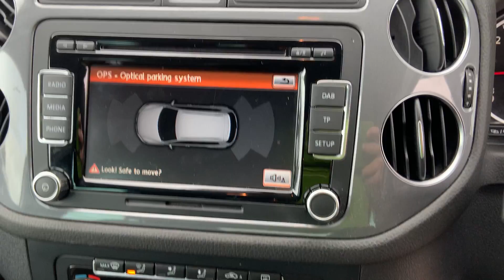Volkswagen Tiguan 2.0 TDI BlueMotion Tech R-Line 4WD 5dr - Walk Around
Hollytree is proud to offer this stunning 2013 Volkswagen Tiguan 2.0TDI ( 140ps ) 4Motion BlueMotion with the well sort after R-Line top of the VW range Trim level.

Stunning Pyrite Silver exterior paint work complimented with attractive Black 'Kyalami' cloth seats and Microfibre Side Bolsters.  (Kyalami is a motor racing circuit in South Africa!)

The Spec:
Upgrades - Metallic Paint, Standard Features - 12V Socket in Luggage Compartment and Centre Console, 3-Spoke Steer. Wheel and Gear Knob/inc. Radio Con., ABSPlus (Anti-Lock Braking System), Air-Conditioning-2Zone- Electronic Climate Control, Alarm with Interior Protection, Alloy Wheels, Four 8J x 18 Mallory Sterling Silver with 235/50 R18 Tyres and Anti-Theft Wheel Bolts, ASR (Traction Control), Bluetooth Tel. Prepar. with Multi Leath. Steer. Wh, Cup Holders, Front x 2, Rear x 1, Drivers and Front Passengers Whiplash-Optimised Head Restraints, EBD (Electronic Brake-Pressure Distribution), ESP (Electronic Stabilisation Programme), Electric Windows, Front and Rear, Flat Tyre Indicator, Displays Loss in Tyre Pressure, Audible, Front Seat Side Impact Airbags. Curtain Airbag System, Front Sports Seats with Embroidered R-Line Logo on Head Restraints, Front Seats with Lumbar Support, Glovebox, Cooled, Lockable, Isofix Child Seat Preparation (for 2 Rear Child Seats), Leather Trimmed Three-Spoke Steering Wheel with Aluminium Inserts and R-Line Logo, MDI - Multi Device Interface incl. USB/iPod Cables, Multifunction Computer, Park Assist / Parking Sensors Front and Rear, Rain Sensor, Tinted Glass, Upholstery - Kyalami Seat Centre Section and Microfibre Side Bolsters, Front Seats with Height Adjustment, Height and Reach Adjustable Steering Wheel, Drivers Airbag, Front Fog Lights with Static Cornering Function, Front Passengers Airbag with Deactivation Switch, Power-Assisted Steering, Speed-Sensitive, Remote Central Locking with 2 Remote Folding Keys, RCD 510 Touch Screen DAB Radio System